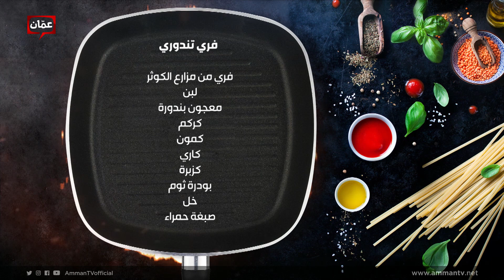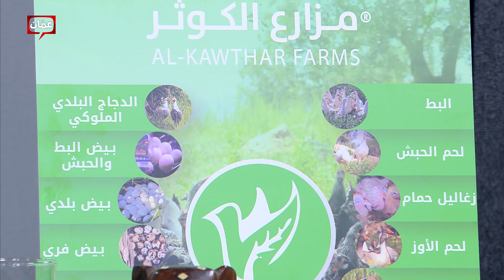بهار ونار "فري تندوري" - الشيف لين أبو الراغب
برنامج بهار ونار يأتيكم من الأحد للخميس على شاشة عمّان تي في حلقات وأكلات مميزة، وأطباق رئيسية وحلويات ومقبلات شهية، مع الشيف لين أبو الراغب والشيف امتياز الجيتاوي والشيف أنس حمد وأخصائية التغذية دانا نفاع